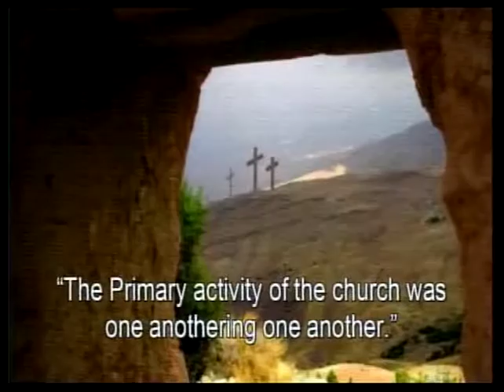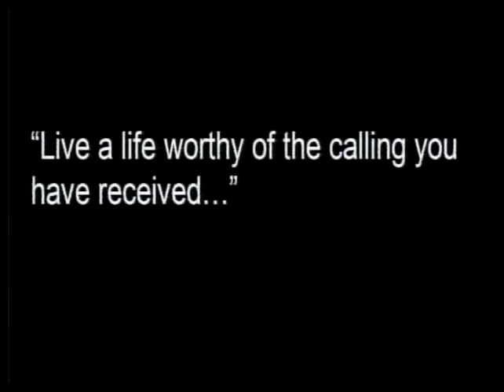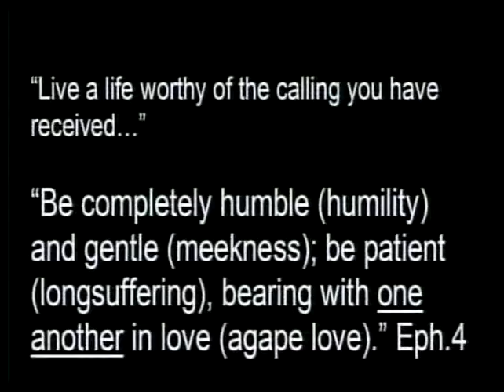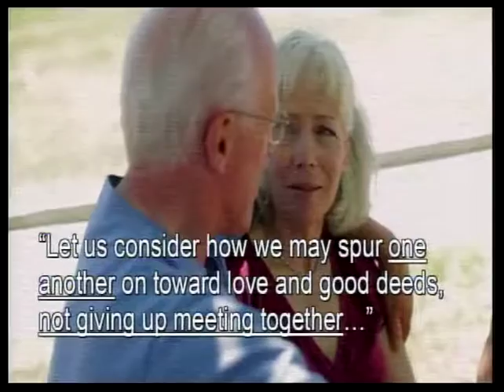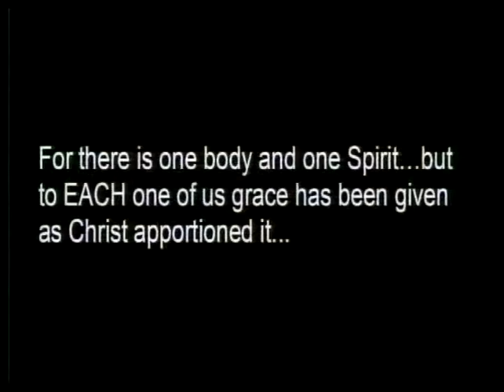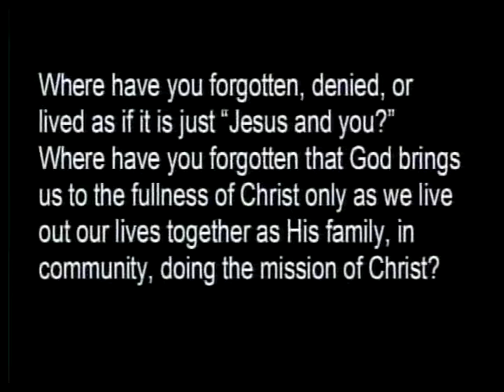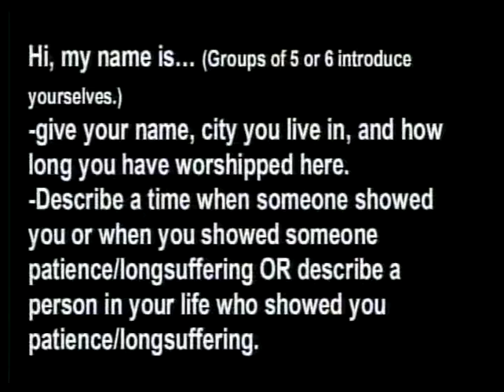Love is Patient (And It is About Community)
Jeff, my oldest son, was two years old when James was born. Almost as soon as James could move they would play together, with Jeff delighting in letting James maul him. It didn’t matter what James did, Jeff just laughed and loved him and put up with him, even when James started to scratch his face to such an extent that it looked like a cat had scratched him. But as the years went by I noticed a reciprocal relationship growing….where each one “put up” with the other in patience and love and longsuffering when it was needed. Tell me, how do you think their relationship is today? This is the gift that God would work in us as we live together in community – be patient with one another in love - as the people of God.